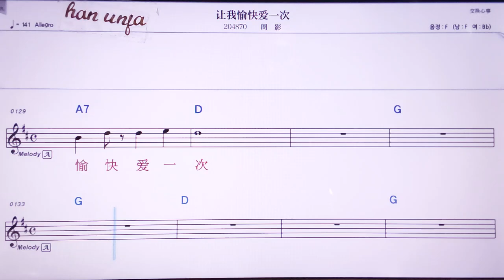💖랑워위콰이아이츠/쩌우잉 👍MR,노래방, 악보, 코드,Karaoke With Sheet Music